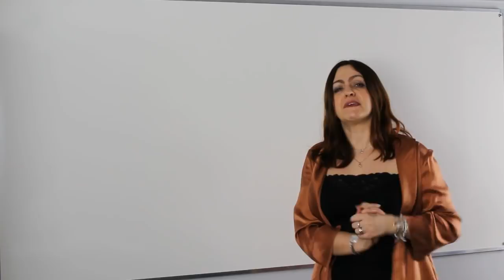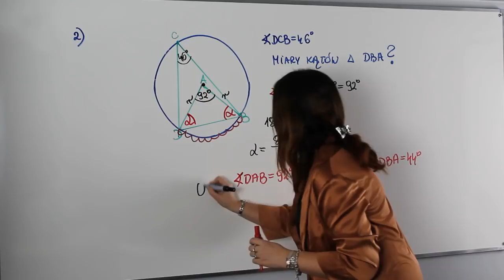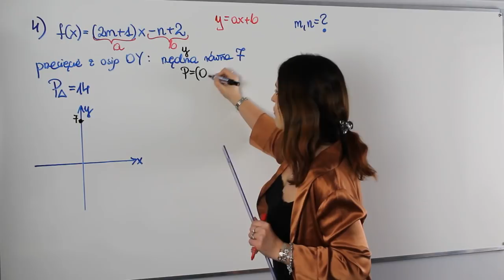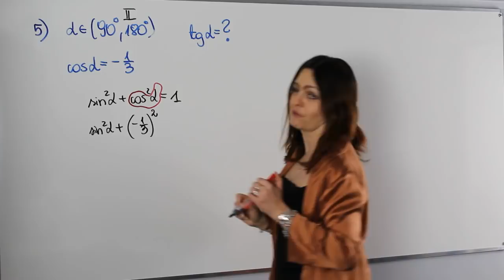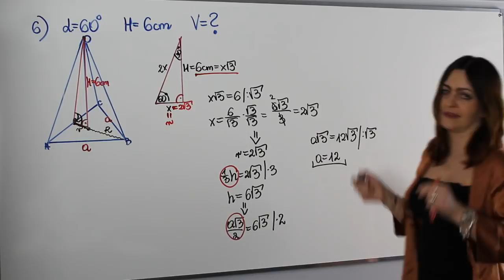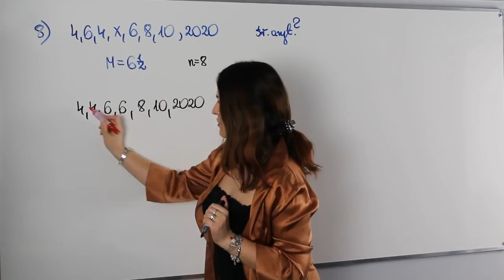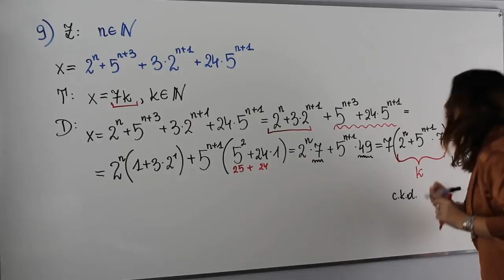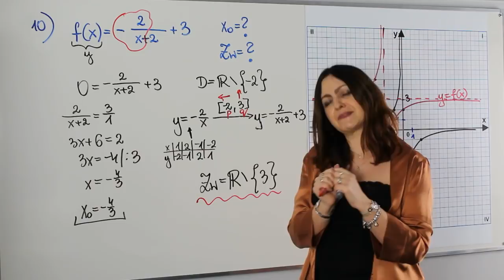Pewniaki maturalne 2020 - część II - poziom podstawowy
Matura zbliża się wielkimi krokami, czas zatem na podsumowanie tego co nauczyliśmy się i powtórzyliśmy w tym roku szkolnym.

Zapraszam na moje Pewniaki Maturalne 2020 - część I, dzięki którym poznasz najczęściej występujące typy zadań na maturze, dowiesz się czy jeszcze coś musisz powtórzyć lub upewnisz się że jesteś już doskonale przygotowany/przygotowana i maturę z matematyki w 2020 zdasz śpiewająco...

👉 Chcesz samodzielnie poćwiczyć lub potrzebujesz wsparcia w rozwiązywaniu zadań? ➡ dołącza do grupy "Matura 2020 z Ajkamat" na moim FanPage

Serdecznie zapraszam!!!

Wszystko jasne, a może chcesz się podzielić opinią?

💡💡 Podoba Ci się ten film?